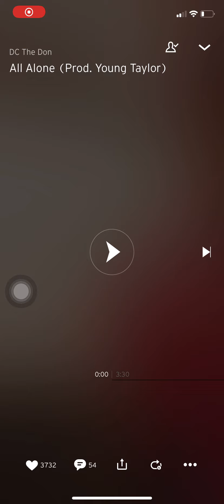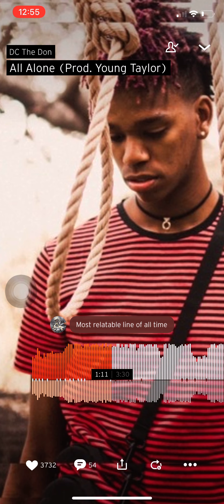Dc The Don All Alone